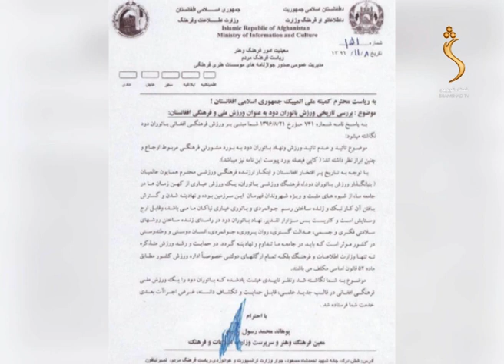د باتوران دود فدراسیون مشر همایون علمیان سره ددې فرهنګې لوبې په اړه خبرې - Sports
لوبې - Sports

The feel of your language is in your entertainment too! Watch your favorite Entertainment and Sport TV show.

Yahsat 52.5E
DVBS2/8PSK
Polarization: Horizontal